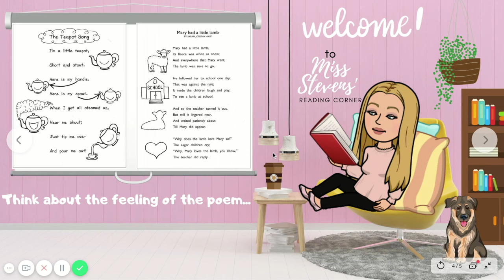assignment for reading